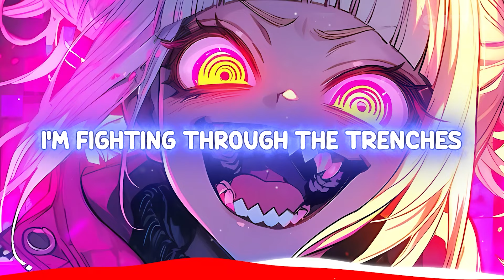Nightcore - Vengeance (lyrics)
Satru - Vengeance

Track: Neoni - Vengeance (ft. Saint Cardinal and Silverberg)